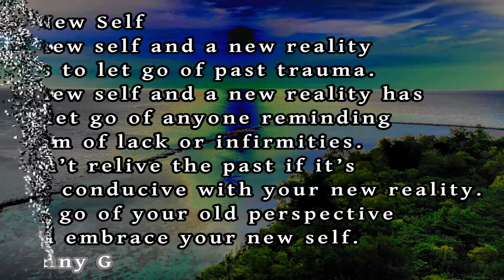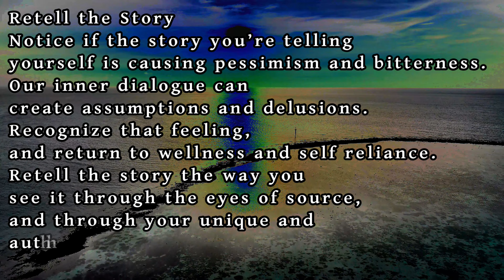3 Poems "Redefine Your Life" "A New Self" & "Retell the Story" By Danny G